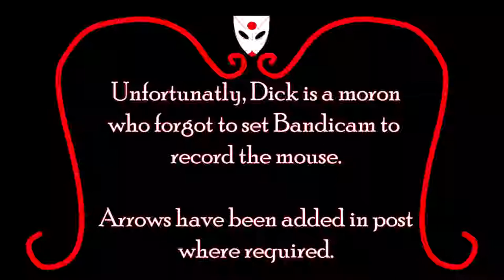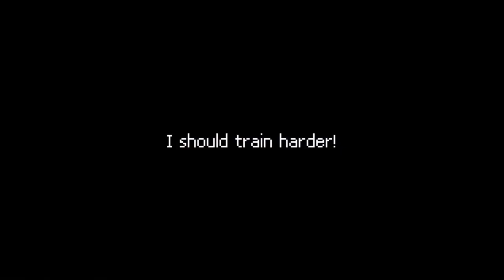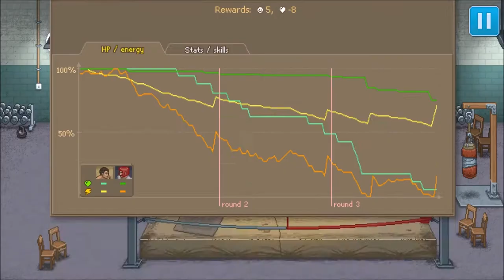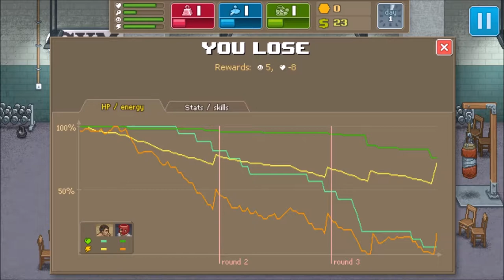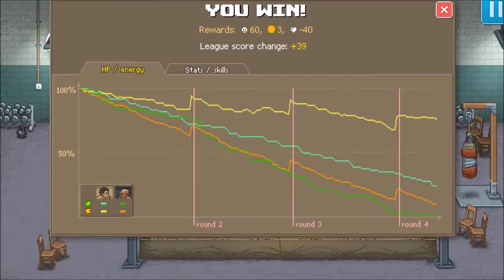Daddy-Man Did Do a Die - Punch Club: Episode 1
Dick takes on a new challenge - Punching stuff. With his legs, as it turns out.